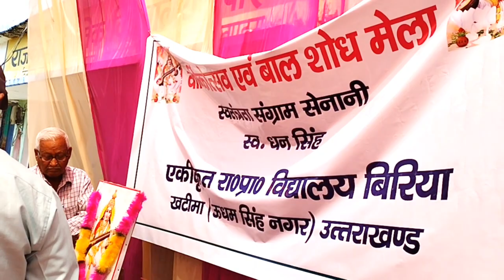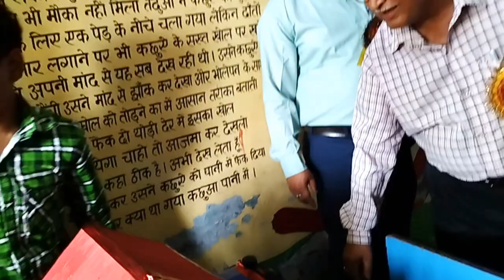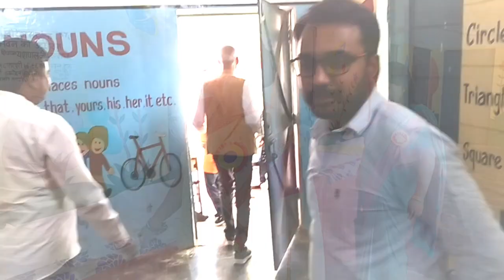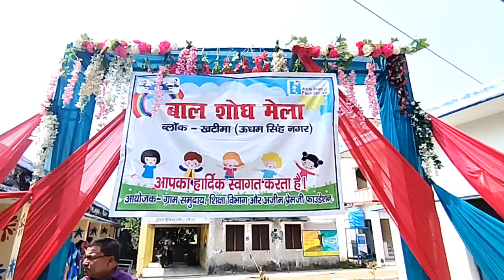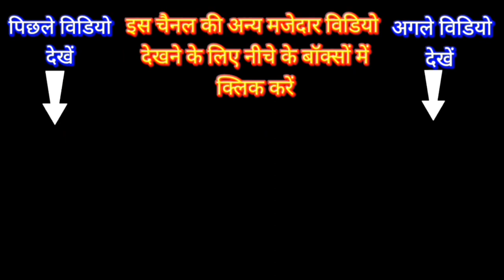Bal shodh mela || BSM || Baal shodh mela || TLM Mela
Welcome to Teaching Group, a dedicated space for enriching the minds of students and educators alike! 🍎📚 Our channel is a treasure trove of knowledge, designed to support and enhance the school learning experience. Dive into our comprehensive lessons that complement school curricula and empower both students and teachers with innovative teaching methods and learning strategies.

👨‍🏫 What You’ll Find Here:

Detailed explanations of school subjects
Curriculum-aligned tutorials and walkthroughs
Effective teaching techniques for educators
Study resources and revision materials
Teaching practices
🌟 Our Approach: We believe in education that’s engaging, interactive, and tailored to the needs of the school community. Our videos are produced by seasoned educators who are passionate about making learning enjoyable and effective.

Check out the video descriptions for additional resources, homework help, and more!

Your Query:
Anganwadi activities
TLM for nursery class
TLM for Anganwadi Centre
TLM for Special education
Nursery activity
Easy tlm for primary school
Hindi activity for primary classes
tlm for primary school math
Play group class teaching
Classroom activity for primary student
Educational activity for students
Primary class teaching
innovative teaching methods for primary ...
best teaching methods for primary school
activity based teaching primary classes
Anganwadi teaching methods
new teaching techniques for schoolteachers
tlm chart for primary school
tlm ideas for teachers
Hindi tlm for nursery class
tlm-making for primary school
what is tlm in teaching
tlm for inclusive education
best maths tlm for primary classes
tlm for junior classes
evs tlm for primary classes
preparation and use of teaching learning material
Anganwadi preschool
Anganwadi preschool materials
preschool education for Anganwadi supervisor

anganwadi teaching methods
anganwadi online classes
anganwadi activities
anganwadi activity song
anganwadi pre-primary teacher training
icds activities anganwadi centre
Icds preschool activities
icds activities anganwadi center
anganwadi activities
leds preschool activities
anganwadi online classes
anganwadi activity song

school teaching
 educational channel
student learning
 teacher support
 school curriculum.
 lesson resources.
 educational videos
 teaching strategies
 learning enhancement
 school subjects.
What is ncf-te
What is Ncf-fs
Nep2020
class1
Anganwadi teaching
Upper-primary school teaching
nursery class teaching
kids learning
fun-learning
hindi teaching
use of library and reading corner
what is bal shodh mela
poem making
story telling skill
math trick
what is Nipun Bharat mission
teaching
government teachers
b.ed. lesson plan
d.el.ed. classes
btc course
ntt course
government primary school
brain development.
math challenge
skills
mela
quizzes
puzzle
outdoor
indoor
tlm
exam
lesson plan
worksheet
Sarkari School
Mission koshish
Government school
Dibya Prakash joshi
Teaching Group
Happyness
Net
Bal vatika teaching
Classroom management
National education policy
Anandam program story
Good school for my child
Create with care
Learning outcomes
Best playhouse for kids
productive education
online teaching
offline teaching
in service teacher trending
primary class teaching
elementary teaching practise
secondary
best senior secondary
cbse syllabus
diksha
swayam
ncert
capacity building course
nai_shiksha_neeti
foundational literacy
textbook solutions
fln
knowledge
student engagement
activities for school students
classroom activities
lesson plans for all class
cocurricular activities
life skills
compulsory
annual pedagogical planning
school leaders
experiential learning
vocational education
art integration
confusions
what is TLM